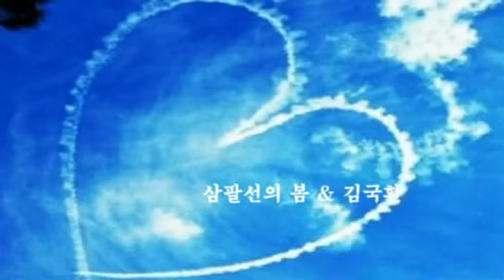삼팔선의 봄 & 김국환